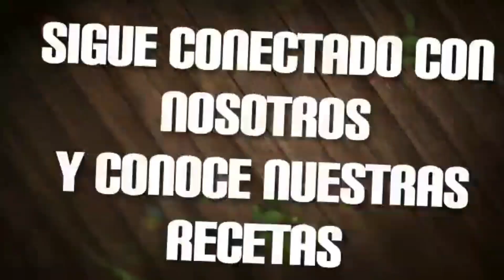SANCOCHO DE GALLINA- RECETA TIPICA Y MUY RAPIDA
COCINANDO CON HAMINTON.

SANCOCHO DE GALLINA- RECETA TÍPICA RAPIDA.

INGREDIENTES.
GALLINA CAMPESINA, PAPA, PLÁTANO,  MAZORCA, YUCA, CEBOLLA CABEZONA BLANCA Y MORADA,  CEBOLLA LARGA,  TOMATE, PIMENTÓN, AJO MOLIDO, TOMILLO, CIMARRON, CILANTRO, COMINO, PIMIENTA.